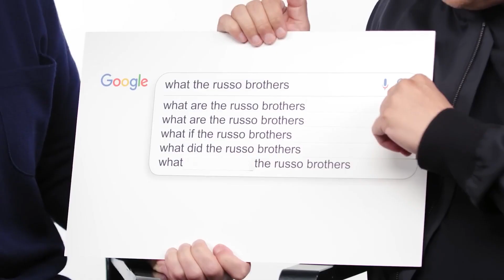5 Details Everyone Missed In 'Everything Everywhere All At Once'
5 Details Everyone Missed In 'Everything Everywhere All At Once'

Hello there, and welcome to Popcorn Time! "Everything Everywhere All At Once" has become one of the most complex and surreal movies in Hollywood. And despite all of its success, today we will be revealing several details that viewers may have missed on their first watch.